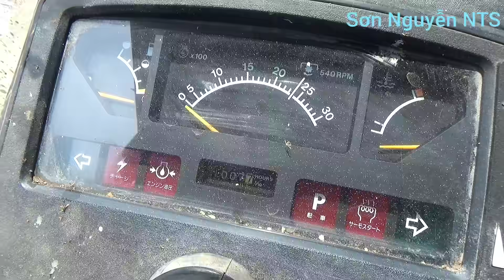Cần Bán Hai Máy Cày Bánh Xích Nhật Xới Thực Tế.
Kênh Sơn Nguyễn NTS mời các bạn cùng xem tham khảo bán Máy Cày bánh xích Nhật. Lh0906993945